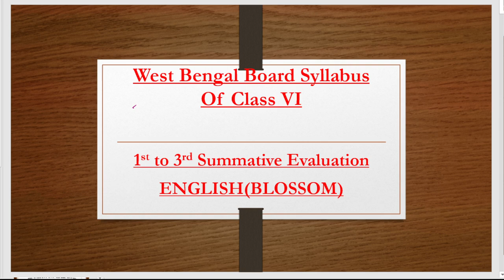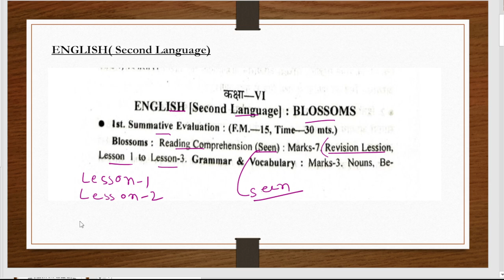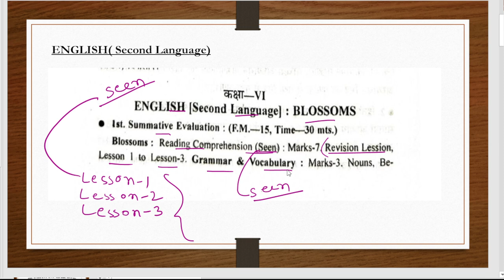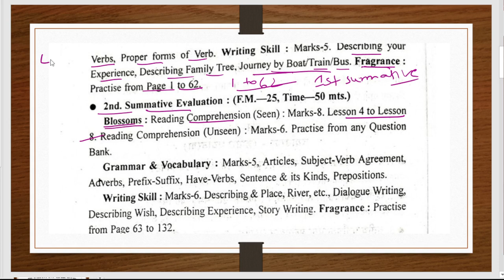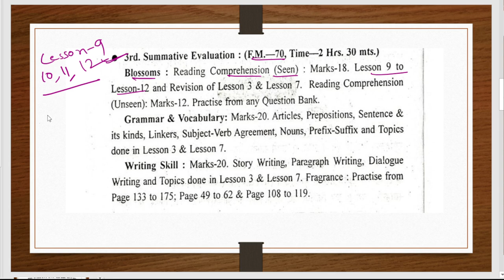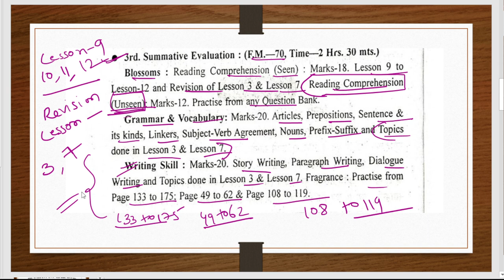West Bengal Board Class - VI English Syllabus || Class -6 Blossom || 1st - 3rd evaluation syllabus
Today we are going to discuss about the syllabus of West Bengal Board class VI.
# English subject
# syllabus of West Bengal of class 6
# first second third summative syllabus of West Bengal class 6 English subject
# Blossom class 6 syllabus
# West Bengal Board class 6 English